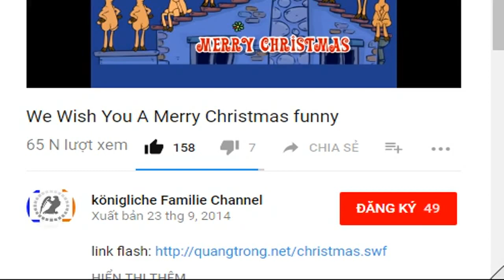Formel 1 Verstappen gewinnt in Österreich, Vettel übernimmt WM-Spitze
Was für ein verrücktes Rennen! Max Verstappen hat den Großen Preis von Österreich gewonnen. Sebastian Vettel ist nach den Ausfällen beider Mercedes-Piloten nun wieder Führender der Gesamtwertung.